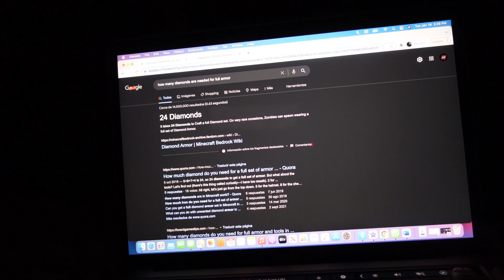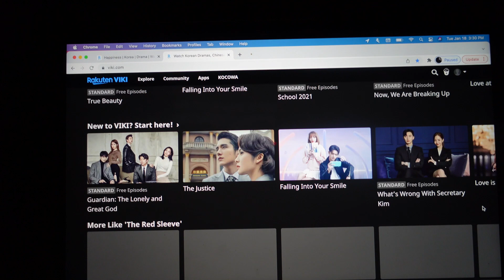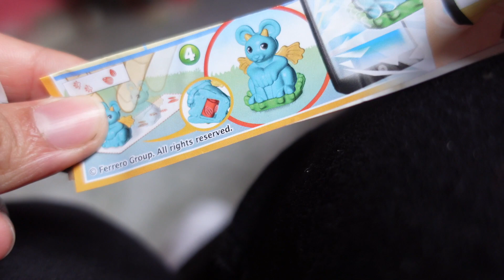Que hago en el dia? | Angie Quintero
Este es uno de los ultimos dias que pase en Mexico, uno de mis dias de descanso!